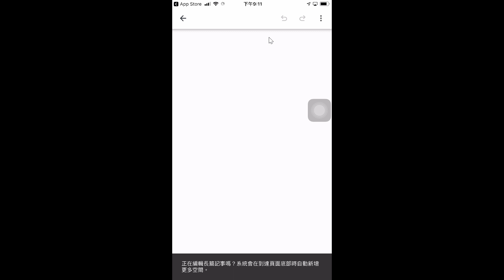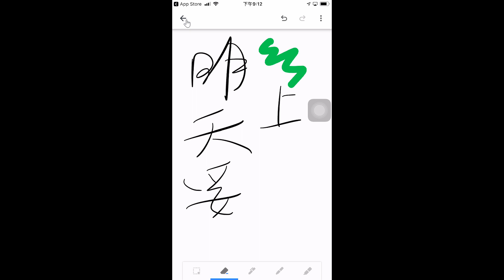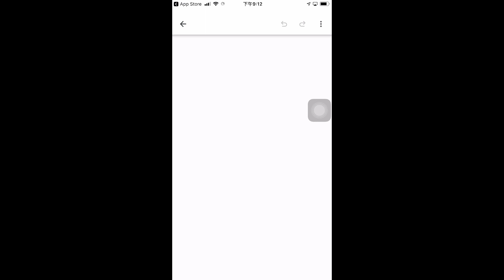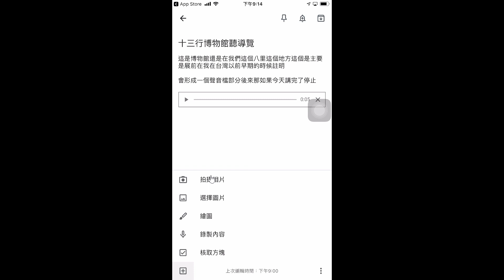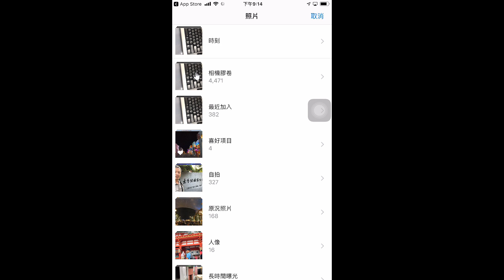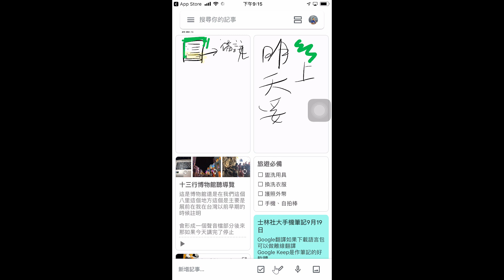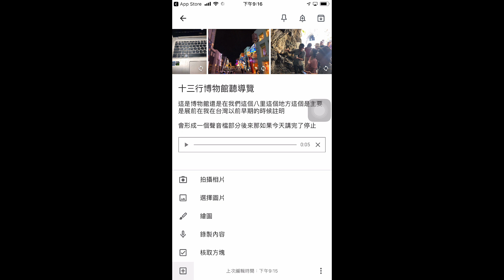2019091908 Google Keep 插入圖片或拍照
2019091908 Google Keep 插入圖片或拍照
王穎聰, 士林社大, 手機平板智慧應用(進階), Google Keep, 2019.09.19